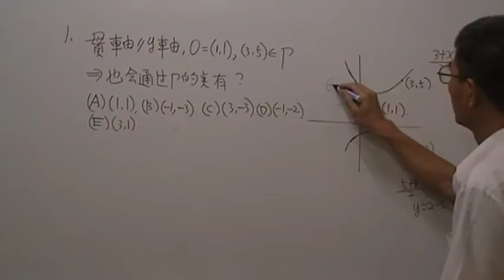高二數學第470題